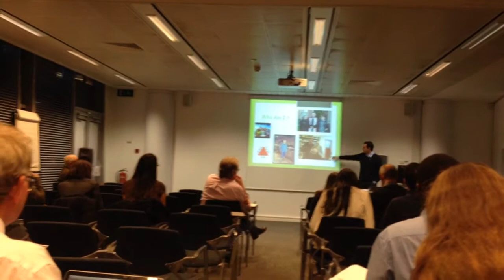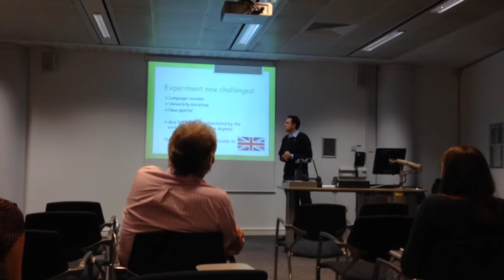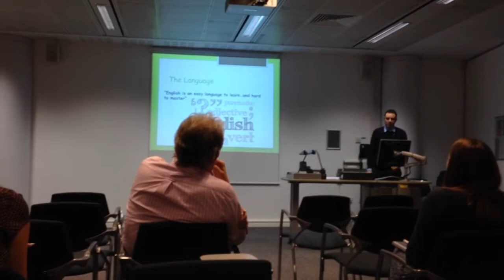Talk Brazil Day in HD